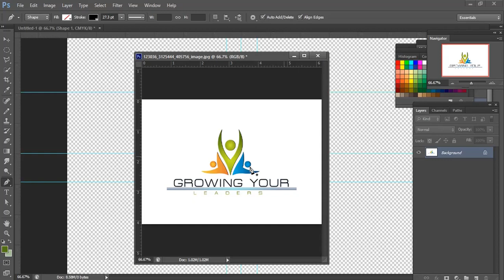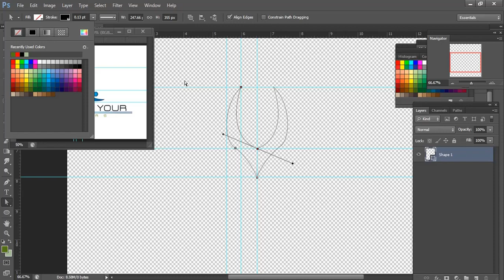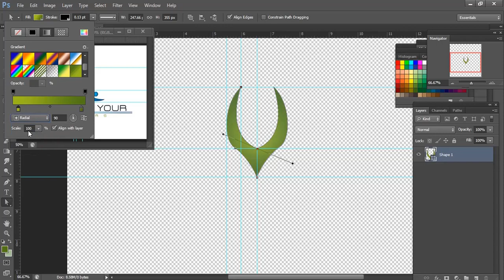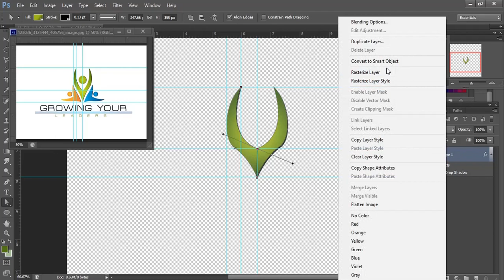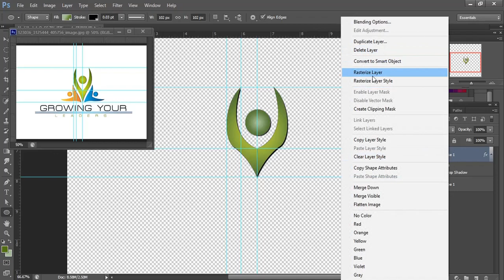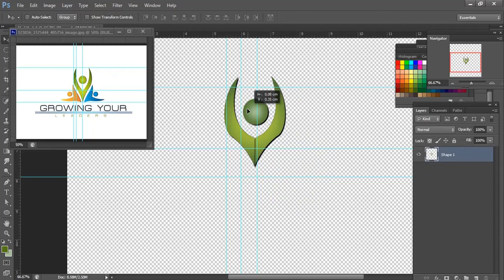Photoshop Part -18/ logo 2